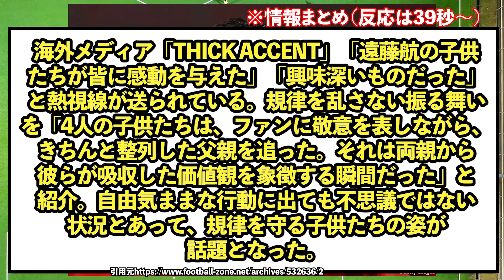【歓喜】リバプール遠藤航の子供達が話題にｗ